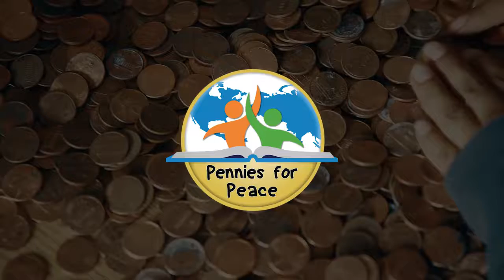Welcome to Pennies for Peace short HD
Become a leader and get empowered!  Join Pennies for Peace today!